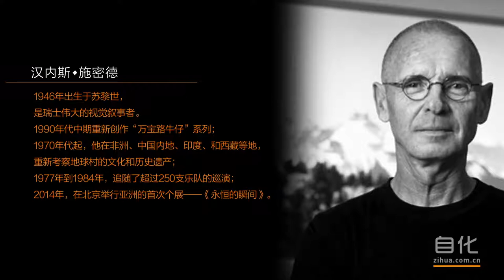Interview with Photographer Hannes Schmid by Zihua Creative 自化创意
Hannes Schmid is a Swiss photographer whom Zihua Creative interviewed at the Today Art Museum in Beijing, Summer 2014. Schmid was, at the time, preparing for his first solo exhibition in Asia called "Momentous", which included large-scale interactive installations and multi-media images exploring the fusion of Eastern and Western cultures. Visitors engaged with the exhibition by uploading their own images to be projected onto the mobile structures.

Hannes Schmid was born 1946 in Zurich, Switzerland, graduated as an electrical- and light engineer and studied photography at the Ruth Prowse School of Art in Cape Town, South Africa.

hannesschmid.ch